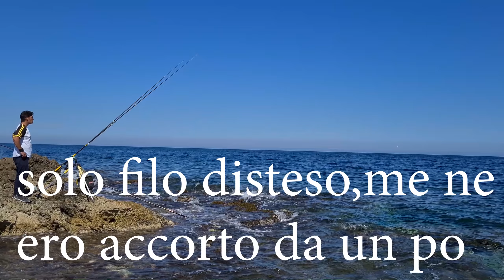a pesca mi rendo conto che anche i gabbiani lottano per un pesce che ormai scarseggia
bellissima giornata di pesca per insidiare l'orata,si e' passati dal caldo o a maniche corte al cappello di lana nel finale per vento di tramontana. alla prossima, un abbraccio e grazie